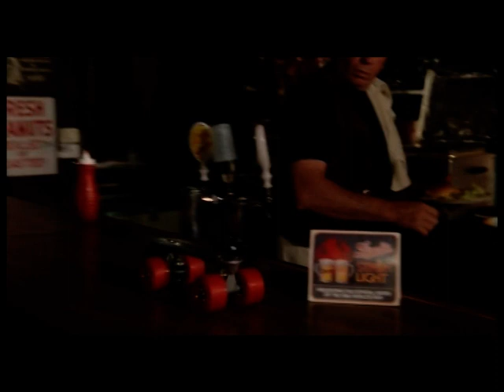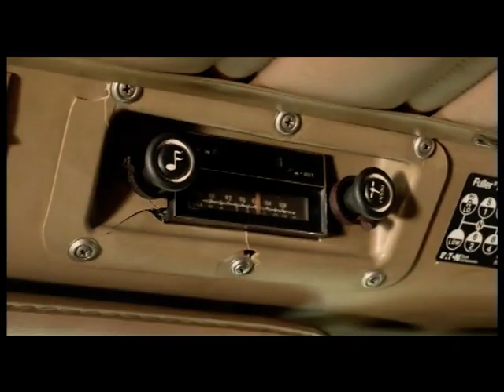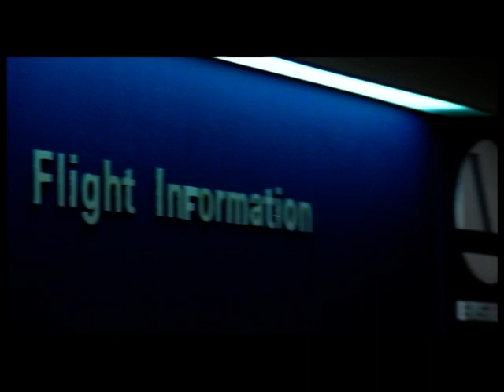Go For It - Bud Spencer & Terence Hill (Part 1) | The Movie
Go for It is a 1983 Italian action comedy film and spy film parody starring the comedy team of Terence Hill and Bud Spencer. It was filmed in Miami, Florida.

The film features a duo of brawlers who meet by chance in a roadhouse. Due to a misunderstanding, they drive away in a truck which does not belong to them. After evading a highway patrol, they attempt to flee together. Instead, they find themselves working for the CIA.